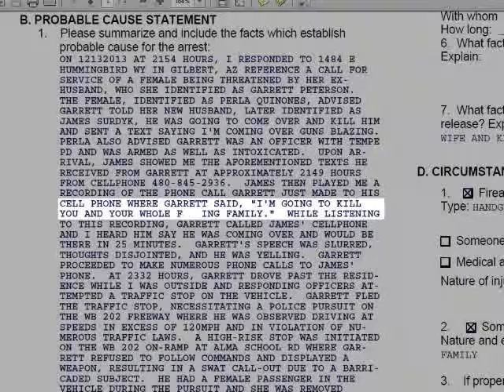Tempe officer in jail PKG